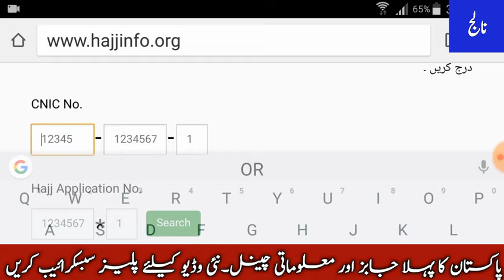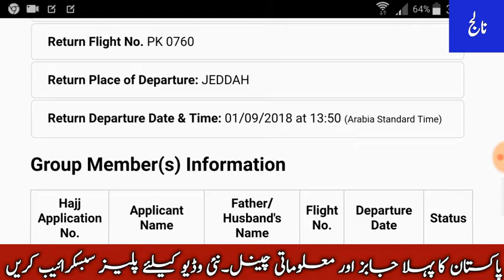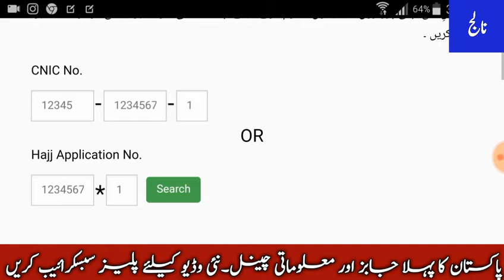Announced Hajj 2018 flight schedule on knowledge lab Updates news about hajj 2018.